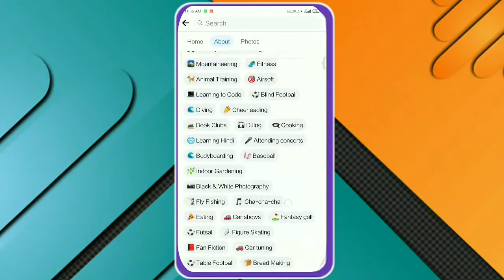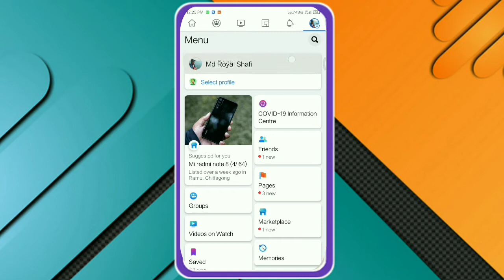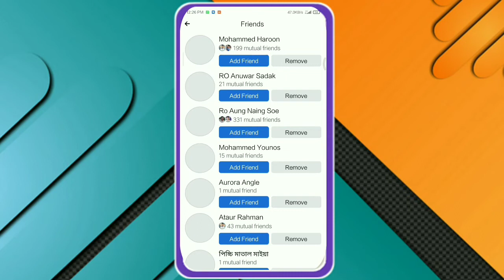Please use real ID& profile, location, qualification,etc on your Facebook account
Hello all the viewerships,
In this video, I am going to motivate you to use real ID , profile,info, location, qualification,etc. on your Facebook account.

Thank you all the viewers...

Islamic Knowledge 👇👇👂🦻👈

Chapters

00:00  Introduction
00:22 FB information
03:11 Allocation on Facebook
05:05 prohibition on Facebook & warning

⭕⭕⭕***WARNING***❌❌❌
This content is Copyright to Rohingya High School.
material presented!